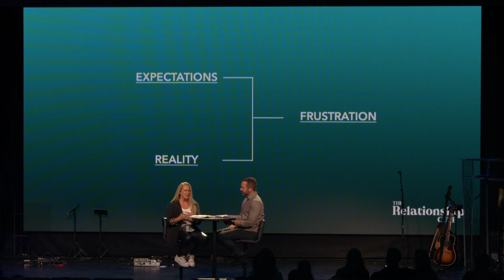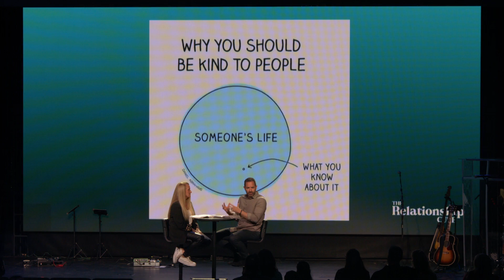Gentleness & Self Control // Relationship Cure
WELCOME HOME!